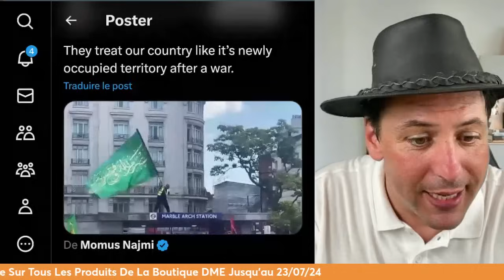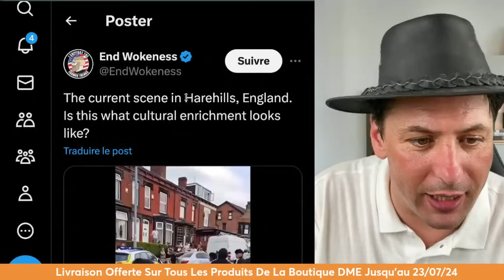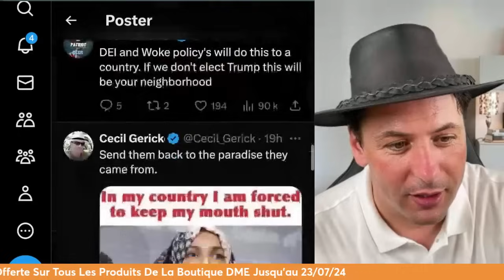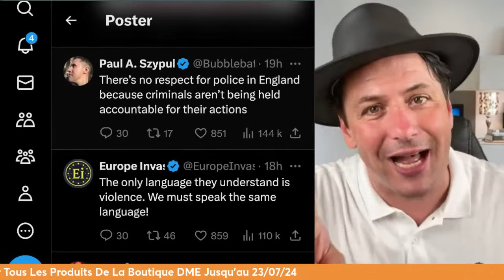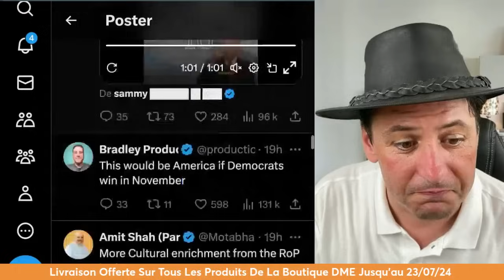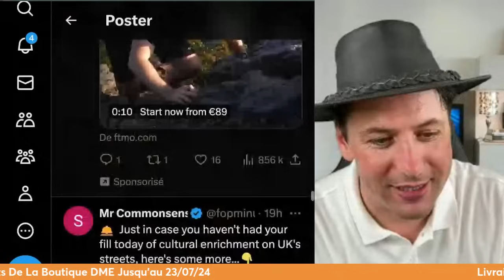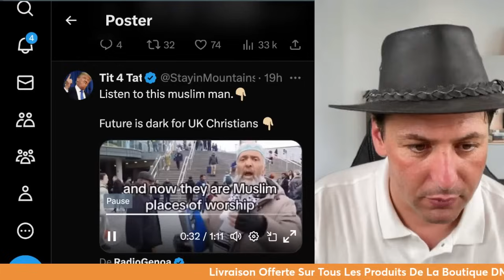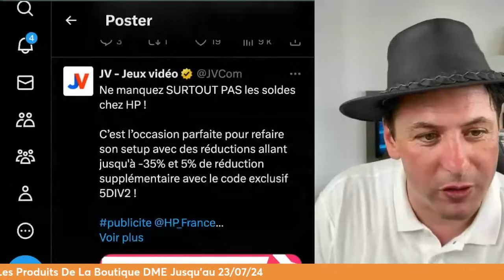La France Révée De Macron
Ce n'est pas Baghdad. Ce n'est pas Damas, Ce n'est pas Gaza. C'est l'Angleterre d'aujourd'hui et la France de demain.